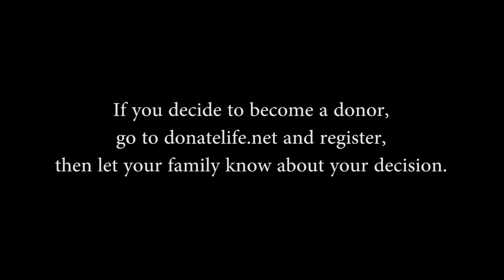A Bismarck Man's Heart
Because of the donation of a stranger, John Kashmark will be able to see his daughter and his son grow up. He can know that his wife will not have the burden of raising two children on her own. And his children will not have to grow up without him.